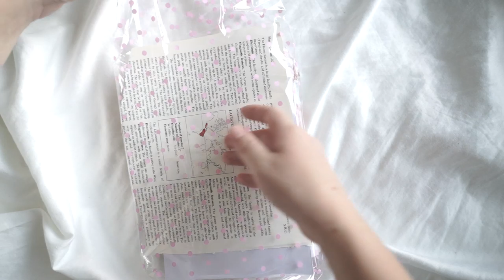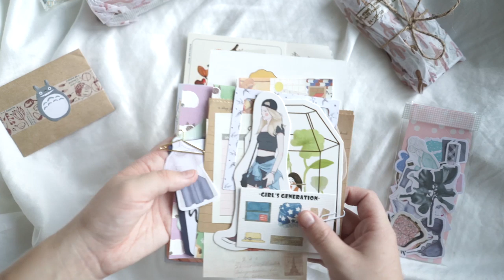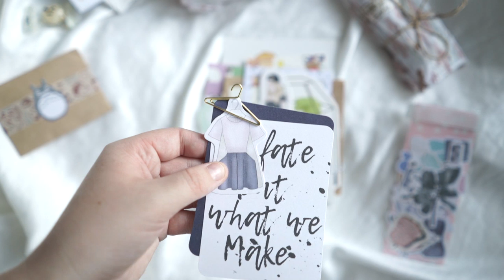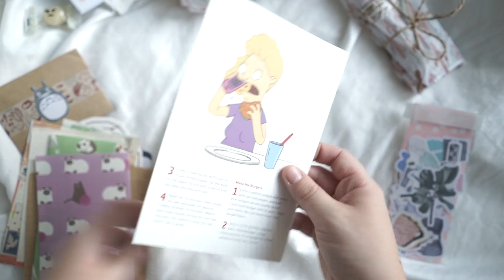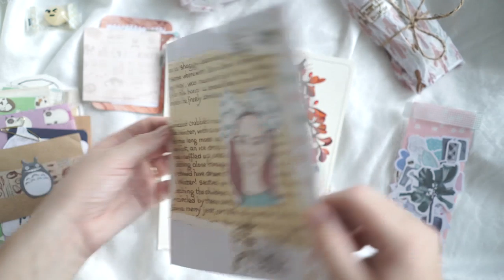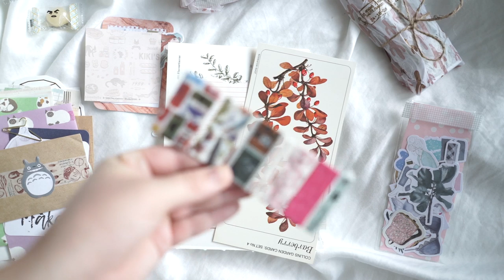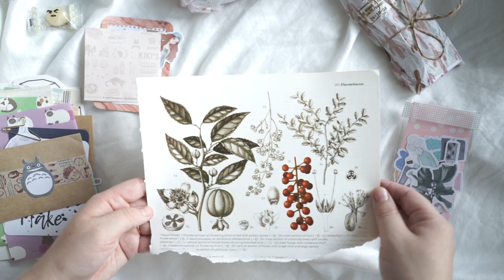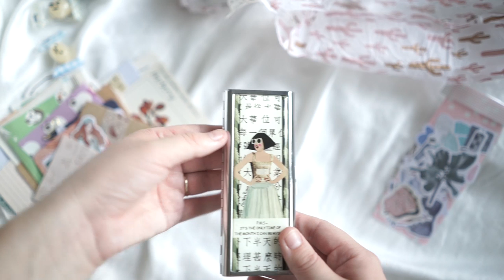Stationery Package Unboxing | My Aesthetic 💜🌻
I'm so excited to show you this stationery package that @JennaTempleton gave me! She gifted me the cutest stationery that matched my aesthetic perfectly. Thank you, Jenna! 💜

*** Sorry about the focus and lighting !! I’ll put it on auto next time 😁